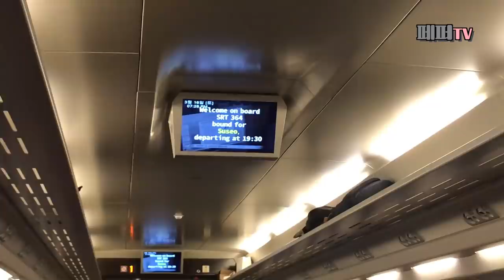[ENG Sub] 강아지들이 연애하는 방법 l 보더콜리 페퍼 존잘남친 앙리 등장!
드디어 그가 등장하셨다!!
부산사는 페퍼의 존잘남 남자친구 앙리!
둘의 꽁냥꽁냥 연애질은 보기만 해도 웃음이..
페퍼 앙리 롱디커플의 데이트 기대해주세요!

삼둥이네 인스타그램